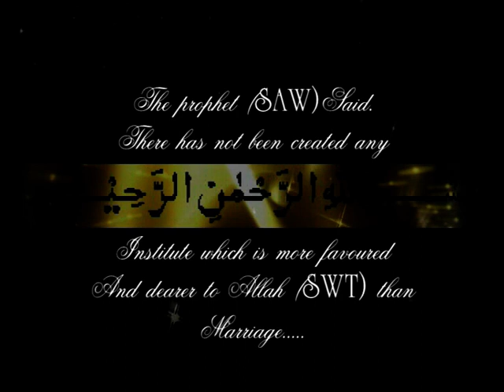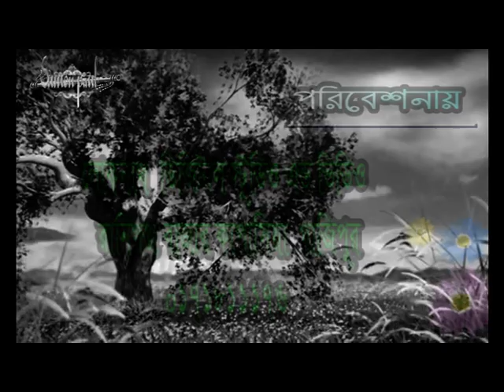Gramer Biye Bari (Village Wedding)-4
Bangla biye barir Osthir Vedio, Ekdom Gramer Biye ja dekhe khub valo laagbe.